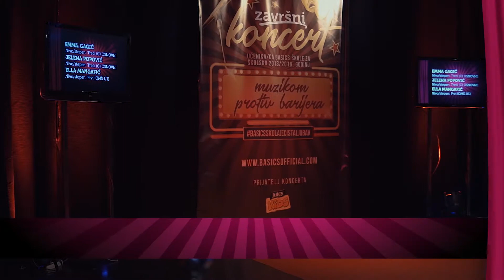Basics škola - "We Go Together" | ZAVRŠNI KONCERT učenika/ca za šk. 2018/2019. god.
Učenik/ca: Svi učenici i učenice škole
Klasa: Mirela Jusić Dreković

Još jedan gala ZAVRŠNI KONCERT učenika/ca „Basics škole“ za školsku 2018/2019. godinu desio se 12. juna 2019. godine u sali Kulturnog centra Istočno Novo Sarajevo. Na koncertu se predstavilo 120 najvrijednijih učenika/ca „Basics škole“ koji su pokazali sve ono što su naučili tokom školske godine. Glumili su, pjevali, svirali, plesali i nasmijavali publiku. Predstavili smo i novu petu generaciju diplomiranih učenika/ca.